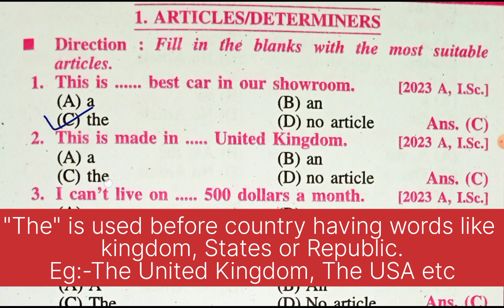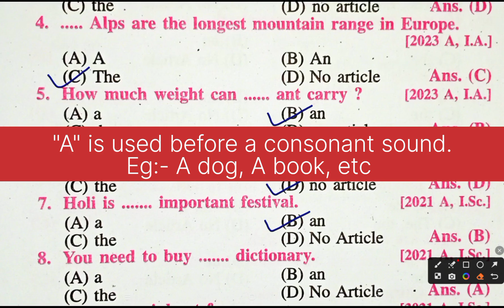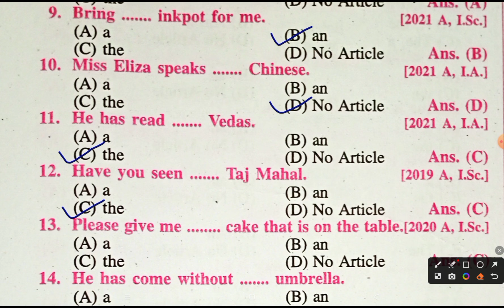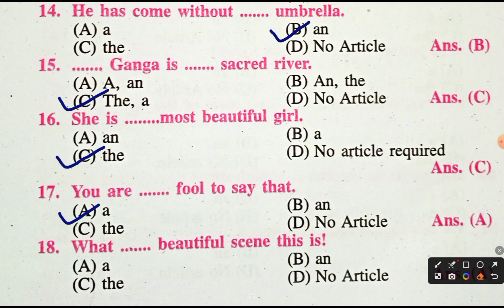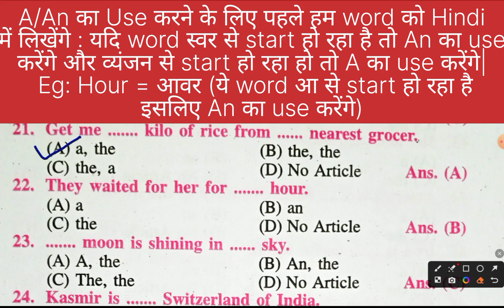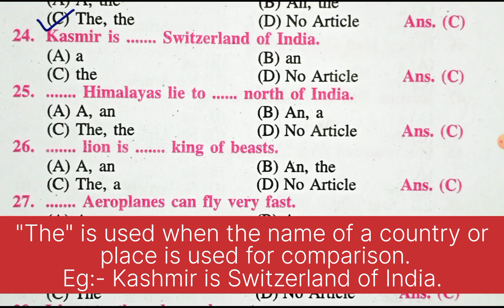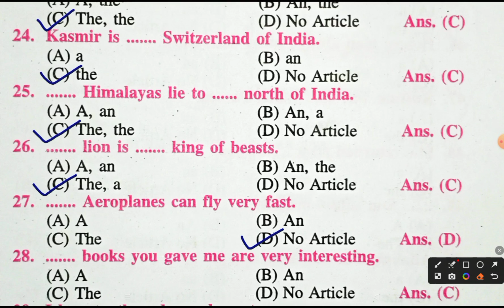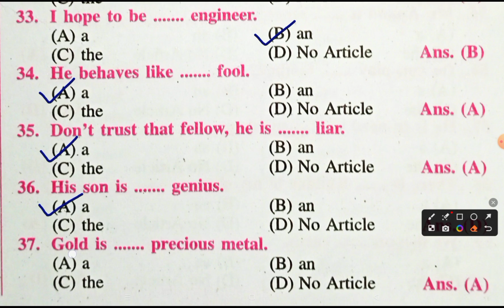English Grammar Class 12 Objective | Article Objective 2024 | Bihar Board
class 12 english grammar objective question bihar board 2024